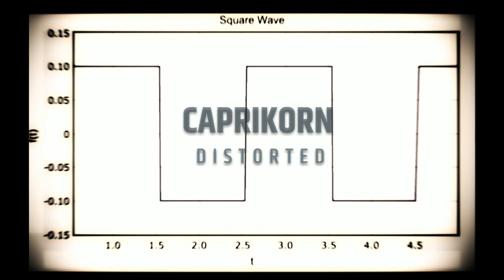CapriKorn Beats - Distorted [punk rock heavy indie alternative type beat]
CapriKorn Beats - Distorted

Indie alternative rock punk heavy electronic type beat

▸🔷 Facebook (click 👍 to follow me)